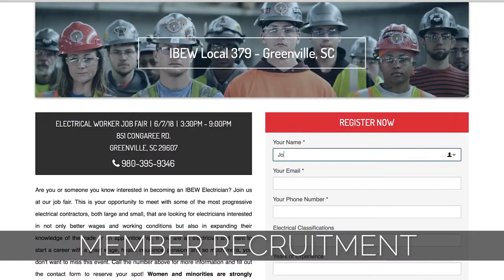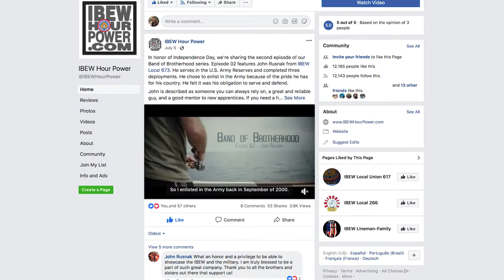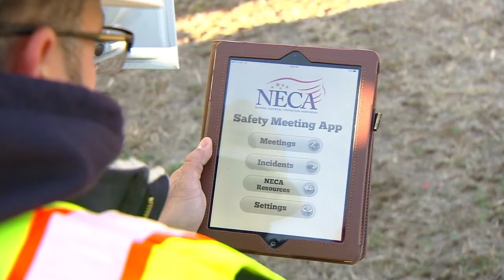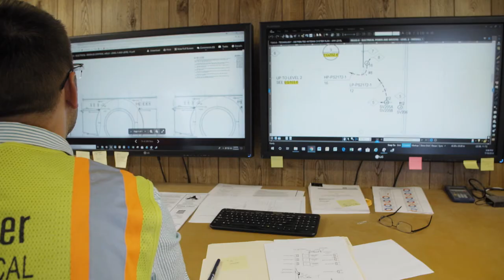NECA/IBEW Powering America Team: 2018 Presidential Perspectives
The NECA/IBEW Powering America Team is continually committed to working together; their craftsmen and women are the safest and most skilled professionals in the world and their contractors find solutions to complex problems like recruitment, cost containment, and innovation.

While understanding the challenges ahead of them, these two industry leaders know that working together is the only way to address the needs of the customer - no matter the size of the job, the complexity, or the location.